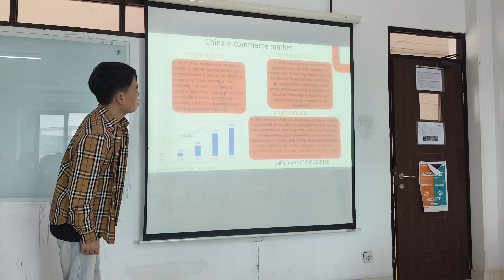ZAIHAN WEN _ 014202200166 _ IB2 20231